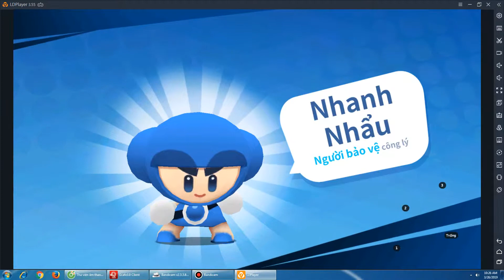Boom Mobile Huyền thoại trở lại Trải nghiệm phiên bản Tiếng Việt Cho tôi xin một vé đi tuổi thơ ^^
Cảm ơn tất cả các bạn đã xem hết video của mình^^